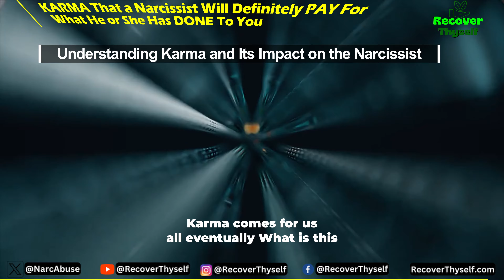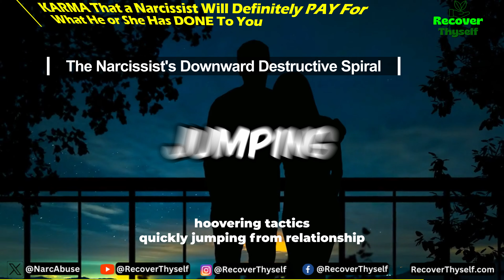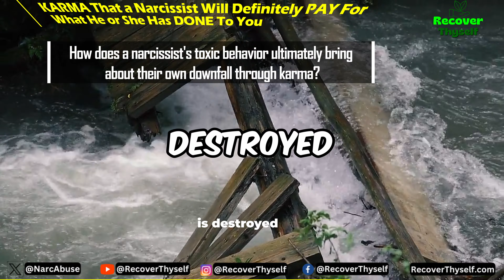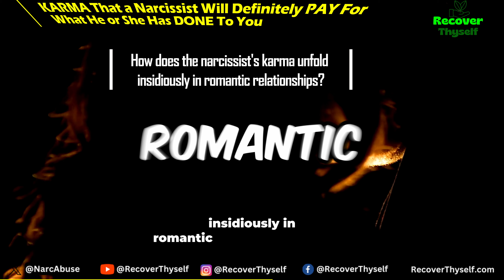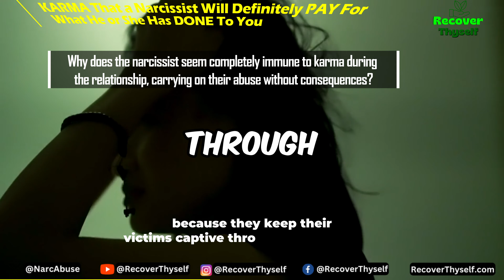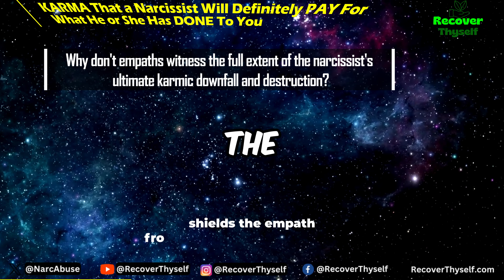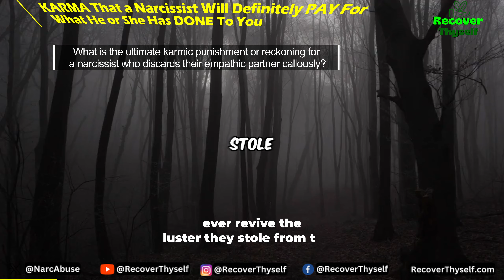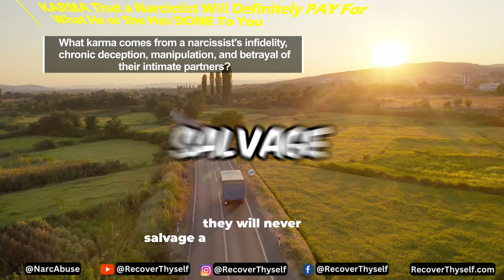Narcissists and KARMA: WHEN and HOW They Get Theirs ❤️‍🩹Who Wins in the End?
Do narcissists ever really get what's coming to them? In this video, we'll dive into the complex relationship between narcissism and karma.

Narcissists often seem immune to consequences, leaving their victims feeling like justice is never served. However, while overt retaliation rarely touches narcissists, karma has a way of catching up in subtle, long-term ways. We'll discuss how a narcissist's actions plant seeds of their own undoing, and how their distorted worldview and inflated ego eventually lead to alienation and unhappiness. While it's natural to crave instant karma, true vindication comes from finding peace, detachment, and a life beyond the narcissist's grasp.  Learn how narcissists ultimately set themselves up for misery in the end. The truth will set you free.

Narcissists HATE This!❤️‍🩹Signs❤️‍🩹 Why Do Narcissists Hate?

Narcissistic Collapse Signs?❤️‍🩹Causes of DOWNFALL! 💔How to Deal and Prevent

▼ Timestamps ▼
00:00 ► The Narcissist's Inevitable Downfall: How Karma Catches Up to Their Misdeeds
00:44 ► Understanding Karma and Its Impact on the Narcissist
1:50 ► Can the Narcissist Avoid Karma's Grasp?
02:48 ► The Narcissist's Toxic Impact on Relationships
03:49 ► The Narcissist's Downward Destructive Spiral
04:56 ► Why Exposure to Their Downfall Eludes Us
05:59 ► Karma's Wheels Grind Slow, But Exceedingly Fine
07:39 ► How does a narcissist's toxic behavior ultimately bring about their own downfall through karma?
09:04 ► Why can't narcissists avoid the universal law of karma no matter how sneaky and ruthless they are?
10:53 ► What kind of karmic retribution do narcissists potentially face for their endless wrongdoings?
12:44 ► How does the narcissist's karma unfold insidiously in romantic relationships?
14:39 ► Why does the narcissist seem completely immune to karma during the relationship, carrying on their abuse without consequences?
16:24 ► In what ways does the narcissist's toxic behavior eventually backfire and rebound on them through karma over time?
18:15 ► How does aging impact the narcissist's ability to obtain narcissistic supply and witnessing their declining illusion of grandiosity brings them karmic repercussions?
20:15 ► Why don't empaths witness the full extent of the narcissist's ultimate karmic downfall and destruction?
22:02 ► Can exposing a narcissist's endless lies, deception, and manipulation bring them the karmic downfall and justice they deserve?
23:42 ► What is the ultimate karmic punishment or reckoning for a narcissist who discards their empathic partner callously?
25:11 ► How does a narcissist react when an empath partner awakens, cuts off their narcissistic supply, and leaves them to gain independence?
26:50 ► What karma comes from a narcissist's infidelity, chronic deception, manipulation, and betrayal of their intimate partners?